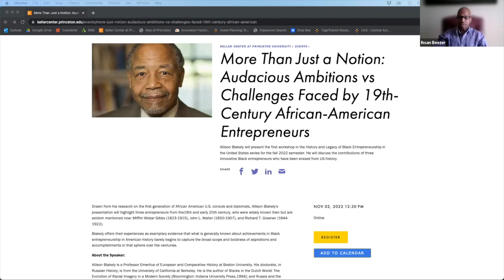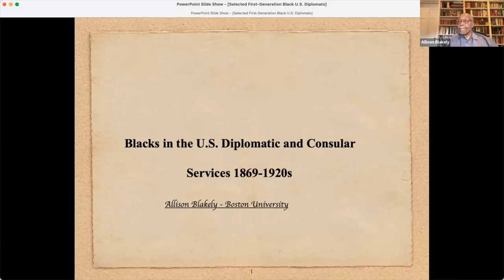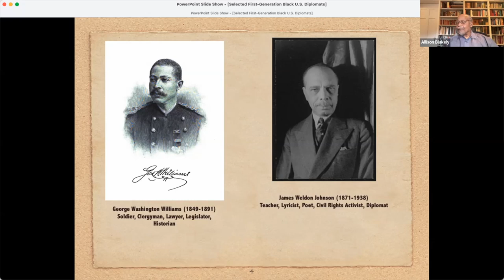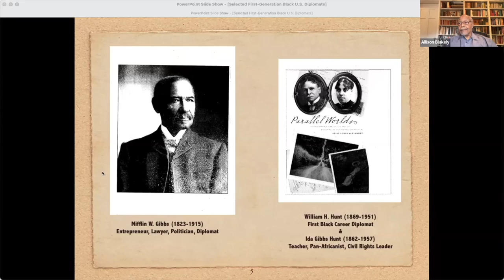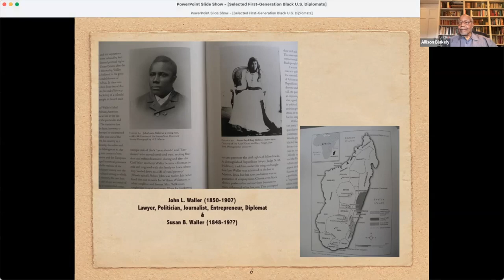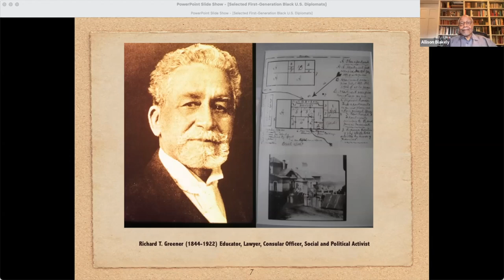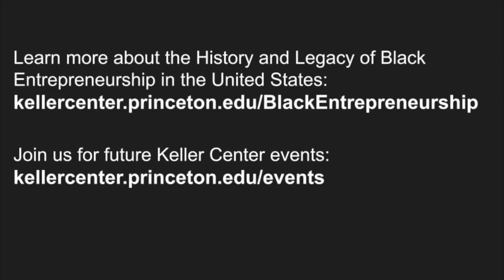Audacious Ambitious Entrepreneurs | History & Legacy of Black Entrepreneurship in the US (11/2/2022)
For this lecture of the fall 2022 semester for the History and Legacy of Black Entrepreneurship in the United States series, Allison Blakely spoke on "More Than Just a Notion: Audacious Ambitions vs Challenges Faced by 19th-Century African-American Entrepreneurs"

Drawn from his research on the first generation of African American U.S. consuls and diplomats, Allison Blakely's presentation highlights three entrepreneurs from the 19th and early 20th century. Blakely offers their experiences as exemplary evidence that what is generally known about achievements in Black entrepreneurship in American history barely begins to capture the broad scope and boldness of aspirations and accomplishments in that sphere over the centuries.

This session was recorded on November 2, 2022.

Join the conversation as we bring together scholars and academics from institutions around the country to share out their research in a discussion-based forum. By studying the history of Black entrepreneurship and innovation, we can gain an understanding of the creative strategies these entrepreneurs employed to succeed.

Learn more about the History and Legacy of Black Entrepreneurship in the United States series